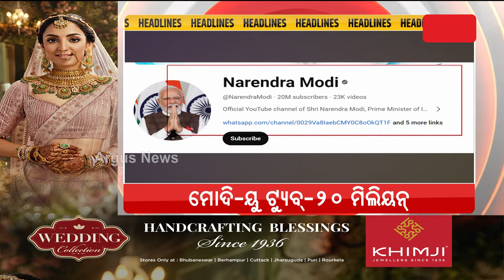Headlines 7am | 27 Dec 2023 | Argus News